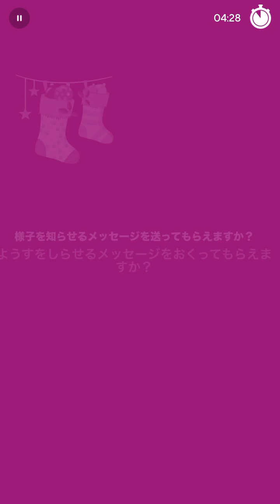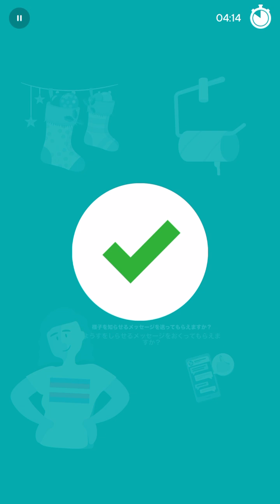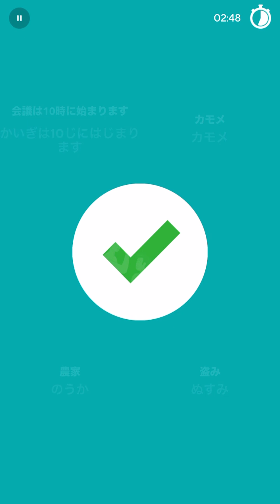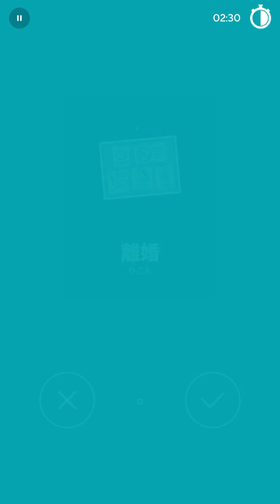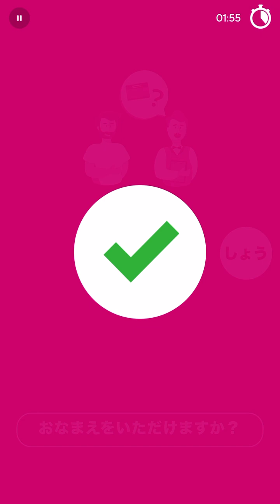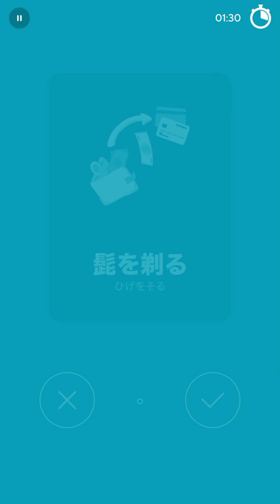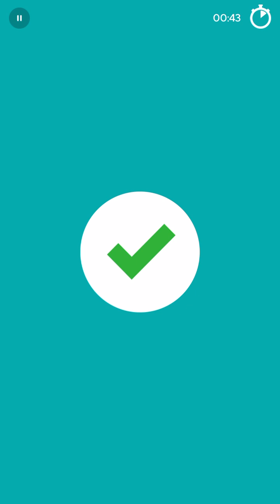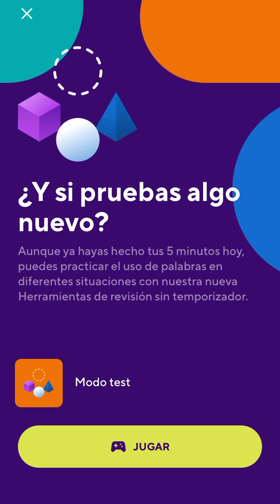2024-07-10 Drops Japanese